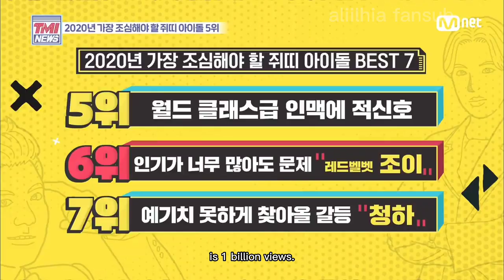TMI NEWS featuring BLACKPINK Jennie (2020) EngSub Part 1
I'll do part 2 if I have time

note: